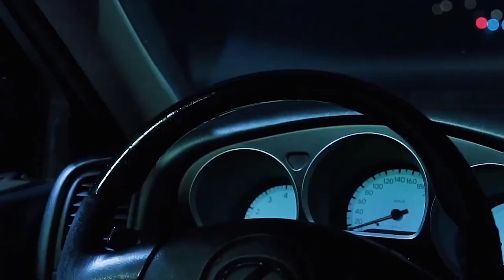Shane Carty — If I'm Honest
130,0 BPM